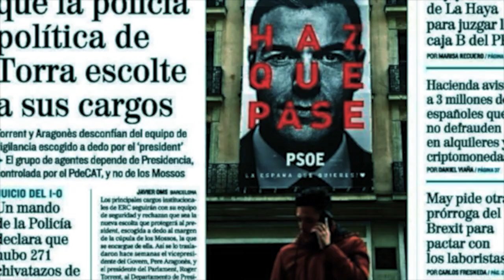Yolanda Díaz y Sumar / Trump encausado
En el capítulo nº 59 del programa «La partidocracia entre líneas» Fernando de las Heras y Álvaro Bañón analizan algunas noticias de actualidad política.